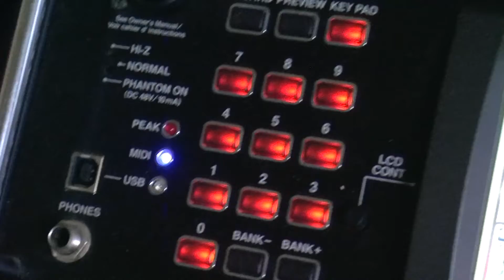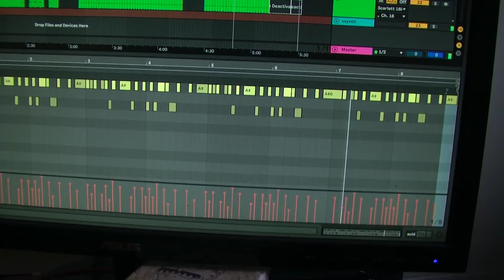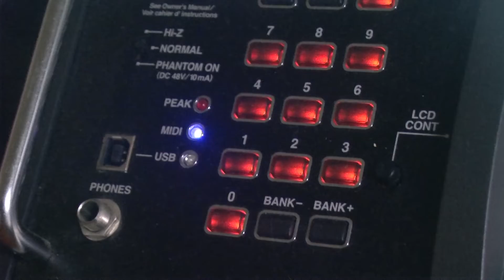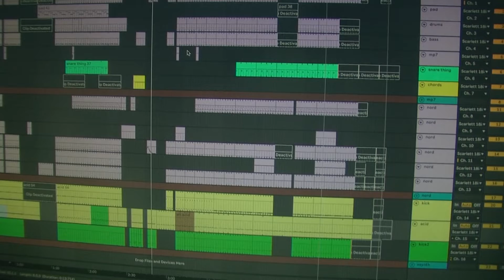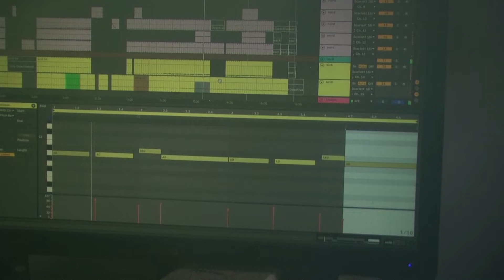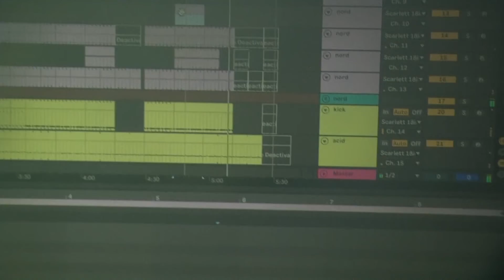Recording and controlling hardware synthesizers with Ableton Live [IDM / acid]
Using my Roland V-Synth, E-Mu MP7, and Nord Drum 2.